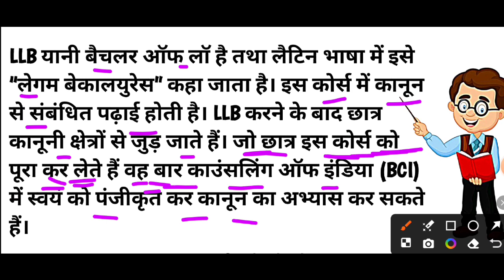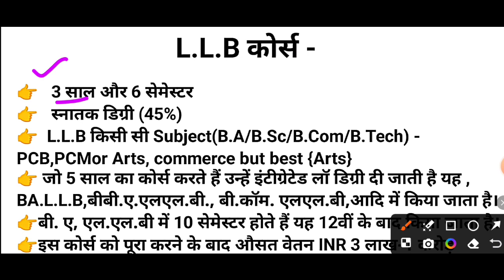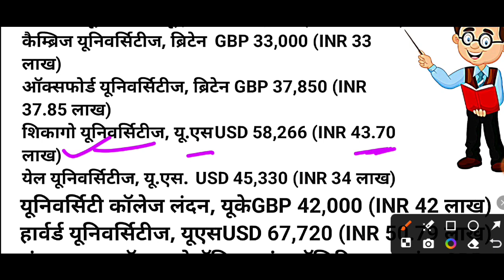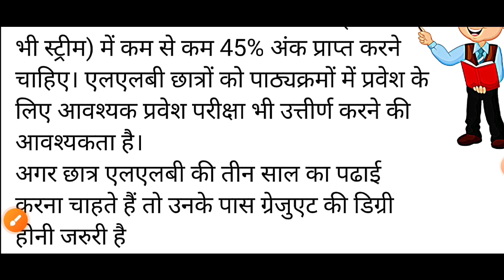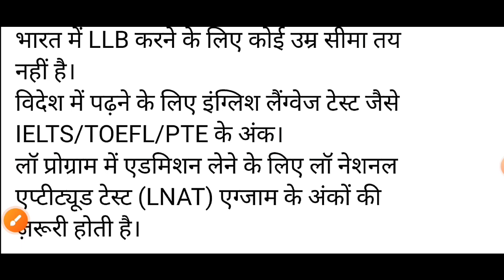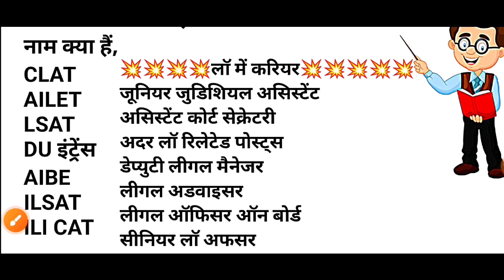LLB Course Details in Hindi🔥|12th के बाद LLB|LLB kya hai |LLB all information/llb kaise kare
LLB Course Details in Hindi🔥|12th के बाद LLB|LLB kya hai |LLB all information/llb के प्रकार 🧑‍🎓
Hello dear students welcome to apsirclasses aaj ke is video me Mai aap sabhi ko LLB yani low se Judi jankari Dee gai hai aur bhi agar kishi topics ke bare me aapko koi bhi jam Kari chahiye to comment ki giyega is se related videos aapko mil jayegi dhanyawad 🙏🙏🙏

LLB or Bachelor of Laws is a popular undergraduate degree course in India. It is a three-year program that focuses on legal studies and law-related subjects. The course curriculum includes subjects like Contract Law, Criminal Law, Civil Law, Property Law, Corporate Law, and Constitutional Law.

LLB Course in Hindi
Llb full form
LLB course fees
LLB course duration
3 years LLB course fees

Top released questions:--
llb course details
llb 3 year course
what is llb
how to take admission in llb
What is LLB Course
एलएलबी कोर्स
ba llb course details
llb course details in hindi
l l b ka full form
l.l.b course information
llb ka matlab kya hota hai
llb full form kya hai
law course details in hindi
llb private kaise kare
l l b course details
llb ka course
l.l.b study information
llb ka full form kya hota hai
LLB kya hota hai
What is LLB Course in hindi
LLB kya hai
LLB course details
LLB kya hai kaise kare
what is llb course all about
what is llb degree in law
llb course
llb kaise kare in hindi
llb karne ke liye kya karna padta hai
llb karne ke liye kya karna hota hai
llb ki fees kitni hai